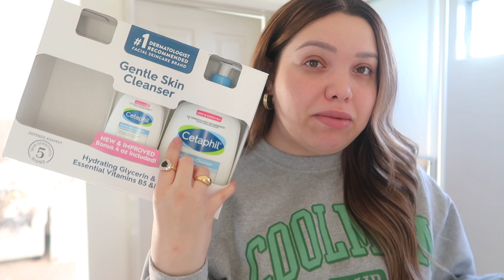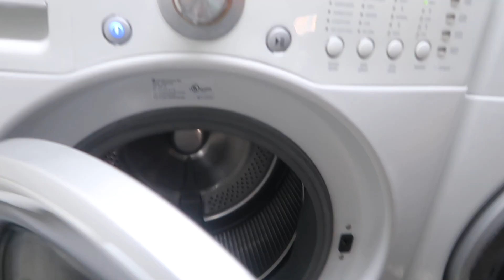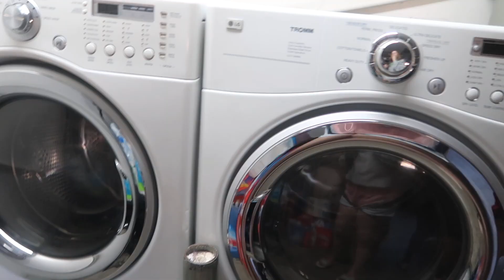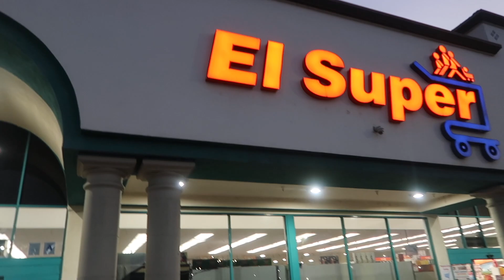Follow us around | New Patio Decor + Bbq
Follow us around our weekend!

mayratouchofglam
bryanrenteria_

mytouchofglam

Mytouchofglam
xMUNKEx